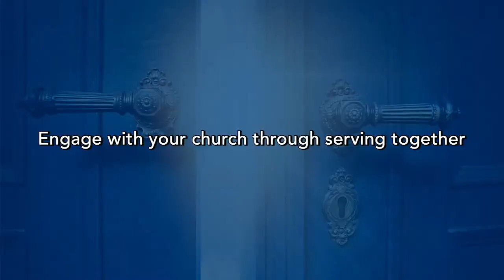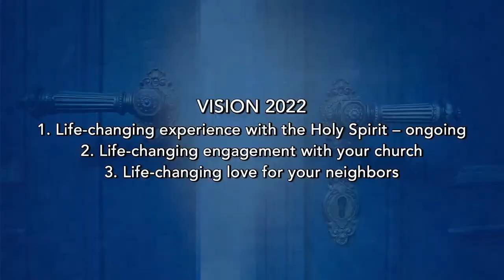March 6 - Forming a Community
In this message, Pastor Ghyrn teaches on the Early Church, and how deeply engaging with the Church enriches your life. He also shares his vision for our Church in 2022.